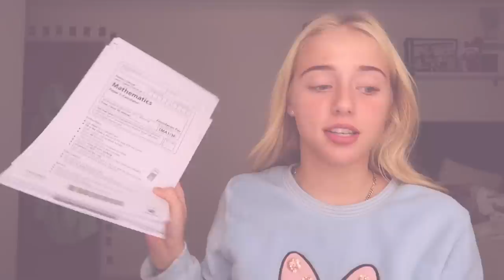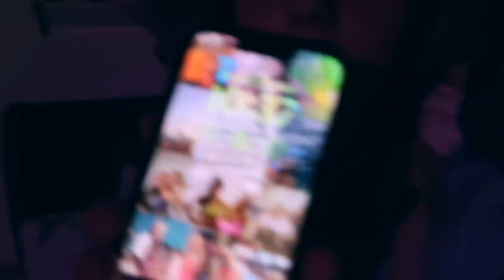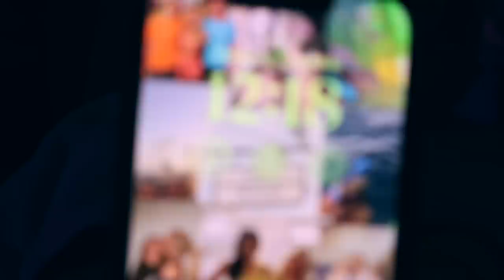pulling an ALL NIGHTER on a SCHOOL NIGHT!! 😱 *sorry mum*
Love Ami Charlize ♡